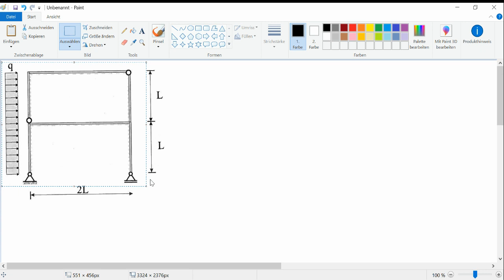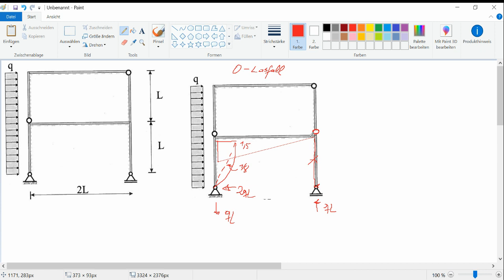Baustatik Aufgaben: rwth AS 2.3 Teil 5/5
In diesem Video beschäftigen wir uns mit einem statisch unbestimmten System.
Das hier ist der 5. Teil :
Wie im Teil 4. haben wir hier ein drittes mögliches stat. best. System angewendet und führe die Berechnung des M-Verlauf durch.

Eure Fragen zum Video dürft ihr ruhig  in den Kommentaren schreiben.
Keine Angst haben und einfach fragen :)

J.T. Baustatik